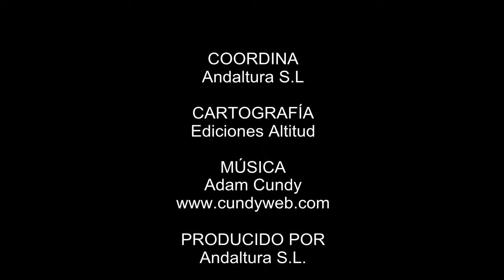Animación de la Ruta Senderismo desde Lanjarón a las Casas de Tello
Ruta de senderismo que partiendo del municipio de Lanjarón (La Alpujarra) y a traves del Camino de la Sierra nos permite recorrer la parte baja del Valle de Lanjarón hasta las Casas de Tello. Forma parte de la red de Pequeños Recorridos de Andalucía PR-A34 "Lanjarón - Refugio de Tello"